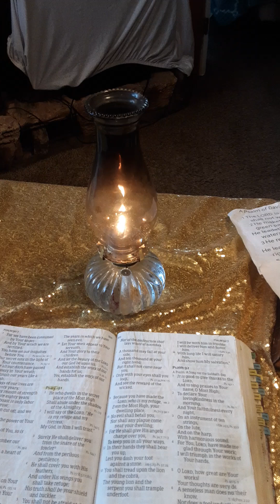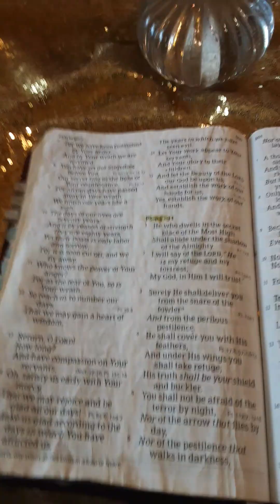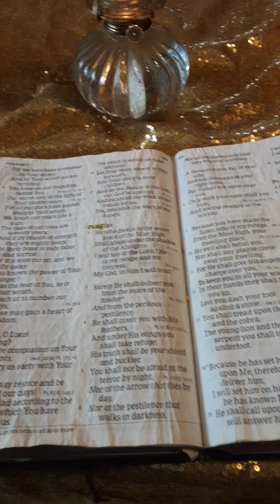Psalm91,Psalm23All glory,praise ,high honorto our beautiful Heavenly Father Almighty TheMost High!!!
All glory,praise and High Honor to our beautiful Heavenly Father Almighty The Most High, Father they is The I am I am !!! there all i count on with the Holy Spirit!!! they gave me as a gift that is all  . i got no religion !!! i cant do prayers bible readings nomore the devil minions corrupt my videos !!! on  this channel